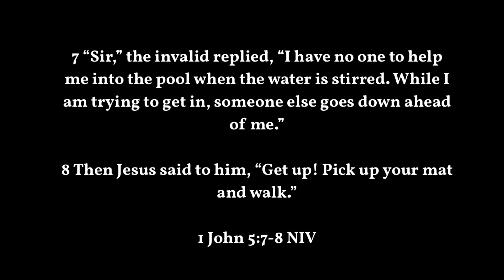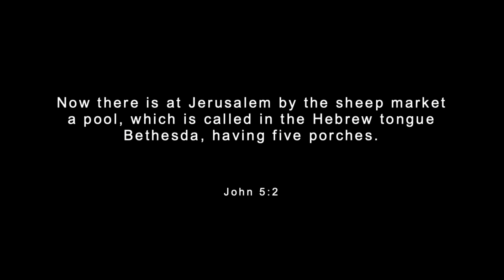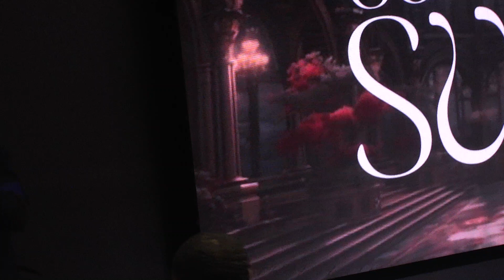It's Risky Business | Pastor Deon Clark